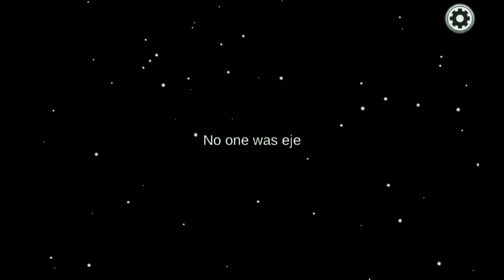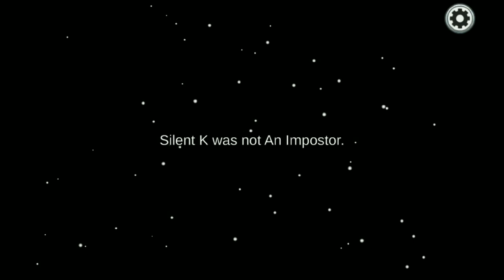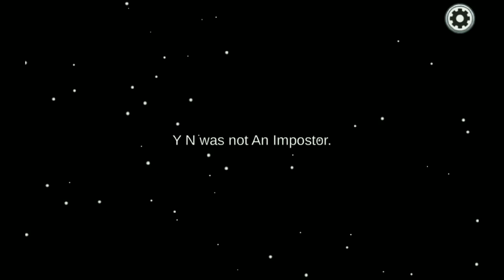Among Us Ep.4